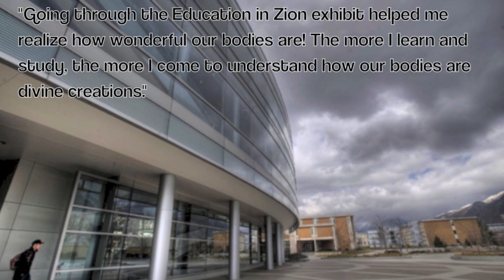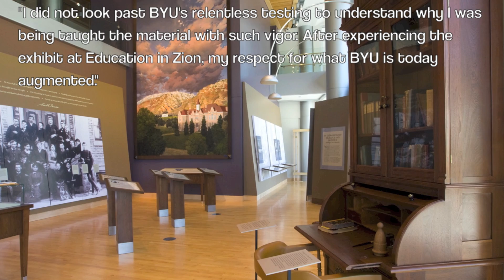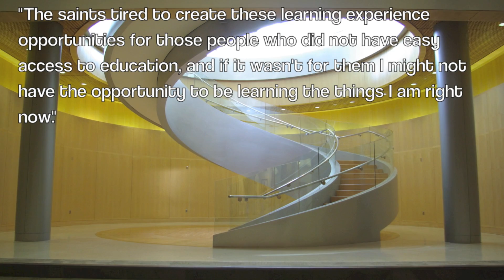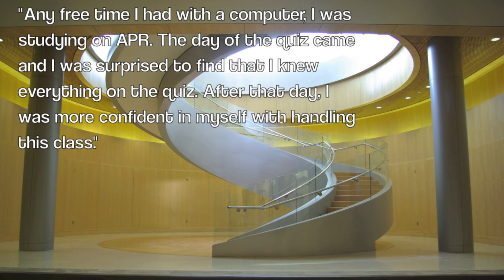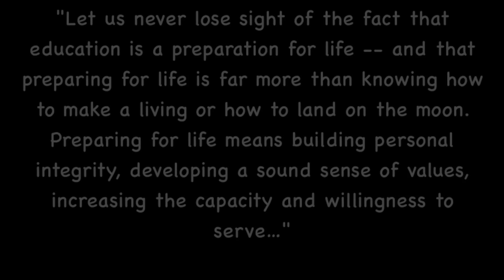Education in Zion Project BYU Anatomy Fall 2013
By Darren Lasko, Emily Jung, Jenna Mills, and Kelly Cheney